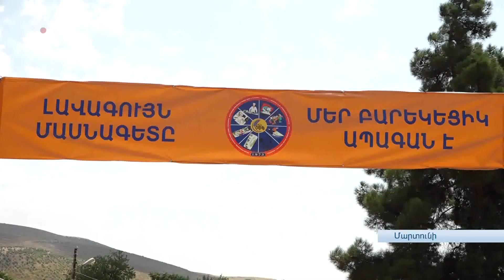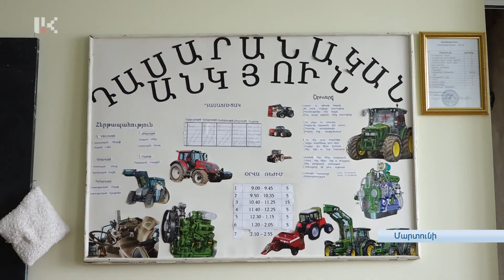ՄԱՐՏՈՒՆՈՒ ՈՒՍՈՒՄՆԱՐԱՆԻ ՇԻՆԱՐԱՐՈՒԹՅՈՒՆԸ Է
ՄԱՐՏՈՒՆՈՒ ՈՒՍՈՒՄՆԱՐԱՆԻ ՇԻՆԱՐԱՐՈՒԹՅՈՒՆԸ ՇԱՐՈՒՆԱԿՎՈՒՄ Է

Մարտունու ուսումնարանը պատրաստվում է նոր ուսումնականին: Պատերազմից տուժած կրթօջախի վերականգնման աշխատանքներին, նաև բարեգործական միջոցներ են ուղղվում: Զուգահեռ՝ ընդունելությունն է շարունակվում: Պատասխանատուները հույս ունեն, որ այդ հարցում էլ նոր ուսումնականը հուսախաբ չի անի: